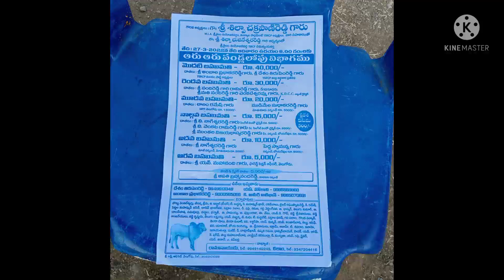వెలు గోడు 6పల్ల విభాగము పందెము లైవ్ చిన్న 123 బుల్స్